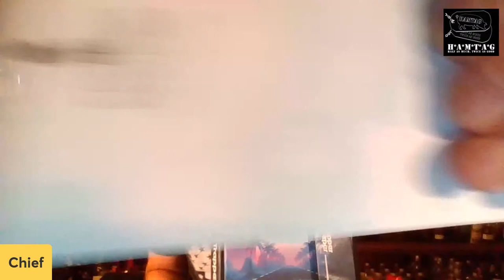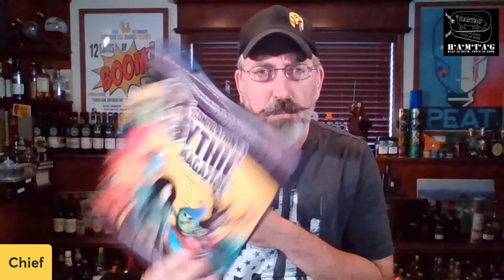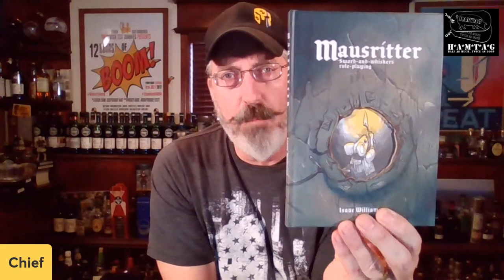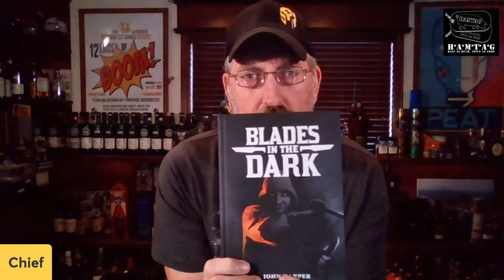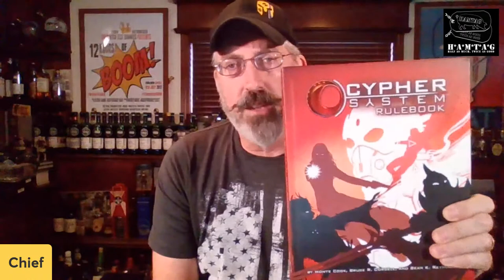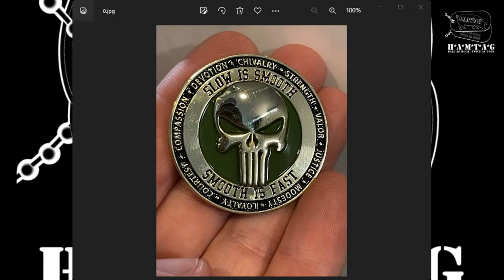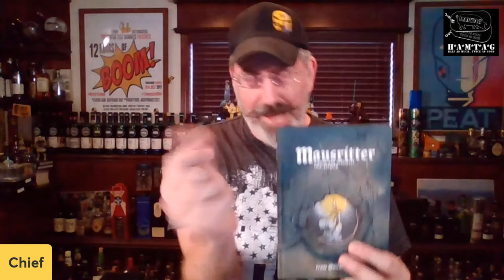Chief's VLOG: Designer Wolfgang Klein, A Battle Coin + More RPG's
I wanted to talk about my glitched interview with Wolfgang, the wonderful accident of a challenge coin (in game) and more RPG's flood into the Chief's lean-to.